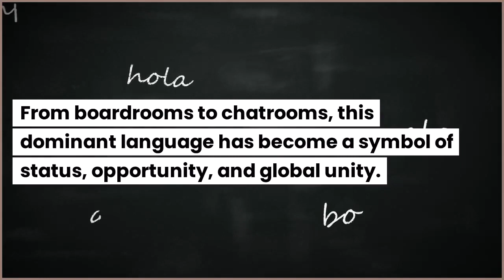"The Dystopian Mirage : Unravelling The Illusion Of English" (Landscape Quangomensch Version)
In an era of interconnectedness, where boundaries are blurred and technology reigns supreme, English has emerged as the lingua franca of the world.

From boardrooms to chatrooms, this dominant language has become a symbol of status, opportunity, and global unity. But behind this shimmering facade lies a sinister truth—an illusory mirage that obscures the deep-rooted inequalities and oppressive structures embedded within the English language itself.

"The Dystopian Mirage: Unravelling the Illusion of English" is a scathing critique of the cultural, linguistic, and societal implications of English dominance.

It delves into the unseen consequences of this linguistic hegemony and exposes the underlying power dynamics that perpetuate its stronghold. Through a cynical lens, this book challenges the commonly held belief that English is a vehicle for progress and a gateway to success.